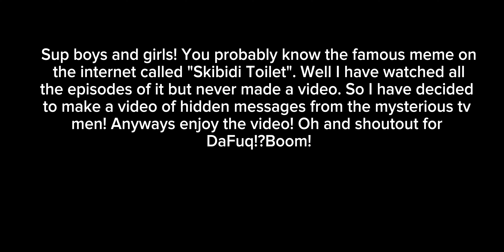I reversed all the Skibidi toilet episodes with secret TV Men dialogue! YOU WILL BE SUPRISED!!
0:00 Intro
0:25 Skibidi Toilet 39
1:01 Skibidi Toilet 40
1:31 Skibidi Toilet 41
2:20 Skibidi Toilet 42
2:48 Skibidi Toilet 43
3:14 Skibidi Toilet 44
4:14 Skibidi Toliet 45
4:50 Skibidi Toilet 46
5:31 Skibidi Toilet 47